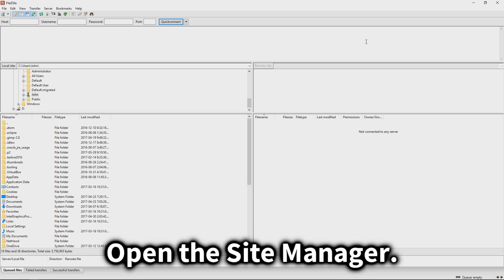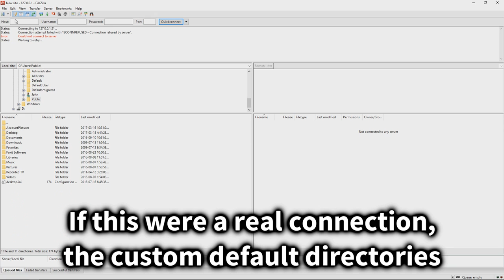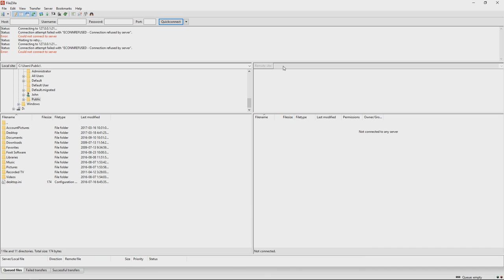FileZilla: How to Set Local and Remote Default Directories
A tutorial on how to set default local and remote directories for a particular connection in the FileZilla FTP application.